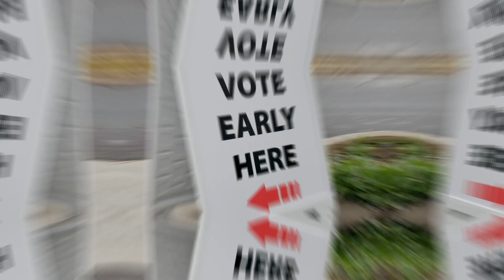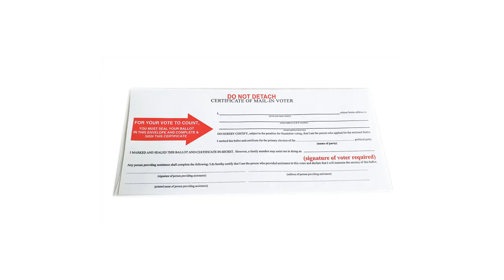President Obama has enjoyed your viral videos in 2020. Now, he's returning the favor.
President Obama has spent 2020 enjoying your viral videos. Now he's returning the favor. Get all your voting info at votesave.us/obama.

Register, make a voting plan, and vote as early as you can. Whether it's voting early in person or voting by mail with an absentee ballot or showing up to vote at the polls on November 3rd, make sure your voice is heard in this election.